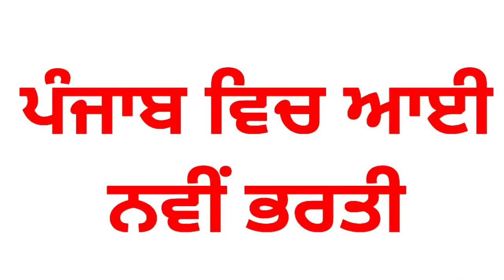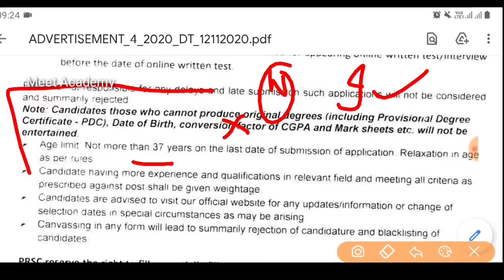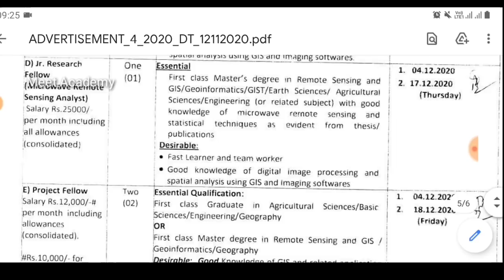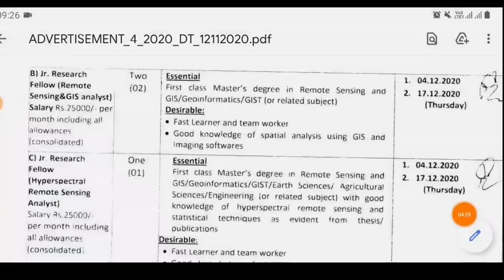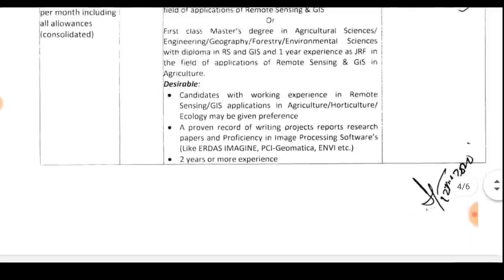ਚੱਕੋ ਖੁਸ਼ਖਬਰੀ-Punjab Govt Jobs Nov 2020|Punjab Govt Jobs Dec 2020|Punjab Police Bharti 2020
Govt Jobs Best Study Material 👇

1.

2.

3. Punjab Patwari Agriculture(Top 500 MCQ)

4. Best Punjab GK Book for all Punjab Govt Exams-Pdf

 6. India GK(1000+ Mcqs)-Specially for Govt Exams-